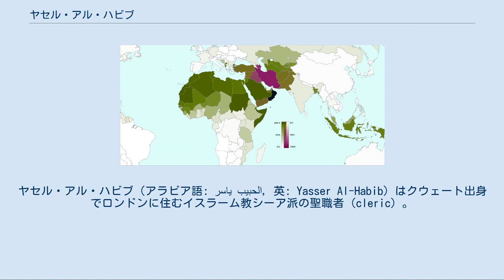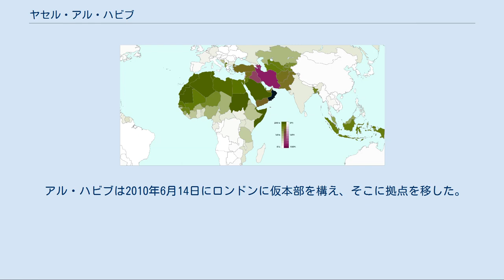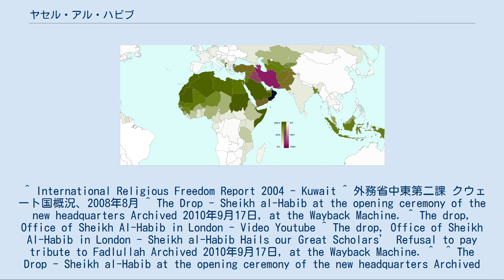ヤセル・アル・ハビブ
ヤセル・アル・ハビブ（アラビア語: ياسر الحبيب, 英: Yasser Al-Habib）はクウェート出身でロンドンに住むイスラーム教シーア派の聖職者（cleric）。
 2004年のInternational Religious Freedom Reportによると、ヤセル・アル・ハビブは2003年12月の録音テープにおいて、イスラーム教スンナ派に批判的な言動を行っている。
それを聞いたスンナ派に属する過激派は、2004年にスンナ派のモスクの外でシーア派を批判するビラを配るなど、対立姿勢を強めている。
 緑：スンニ派, 赤：シーア派 イスラーム教は成立のかなり初期に、指導者の正当性を巡ってシーア派とスンナ派に分裂している。
シーア派は、第4代正統カリフ、アリー・イブン・アビー・ターリブの息子を正当とする立場の宗派である。
アリーは預言者ムハンマドの娘婿であり、その息子は預言者の孫である。
それに対して初代正統カリフのアブー・バクルや、第2代正統カリフのウマル・イブン・ハッターブは預言者の血縁ではないことから、シーア派信者の中には、アブー・バクルやウマルを、後継者位を簒奪した人物であるとして批判する人が存在する。
 シーア派はイランを中心に盛んな宗派である。
クウェートではスンナ派が主流であるが、人口の30%がシーア派である。
 アル・ハビブはアブー・バクルとウマル・イブン・ハッターブに批判的な立場を取っている。
アル・ハビブはロンドンに新しく作られた本部の開所式において「我々がアブー・バクルとウマルに対して肯定的な態度を取ることはないだろう」と話し、その理由についての講演も行っている。
この講演はアル・ハビブの公式ウェブサイトで公開されている。
 2010年7月に亡くなったレバノンのシーア派の指導者ムハンマド・フセイン・ファドラッラーについて、彼の教義や方法には間違っている点が多いと批判している。
 シーア派の聖職者でコダム・アル＝マフディー（アラビア語: هيئة خدام المهدي）の指導者ハッサン・シェーラがエジプト政府に逮捕された件について、ヤセル・アル・ハビブは批判を行っている。
 アル・ハビブは2010年6月14日にロンドンに仮本部を構え、そこに拠点を移した。
 ^ International Religious Freedom Report 2004 - Kuwait ^ 外務省中東第二課 クウェート国概況、2008年8月 ^ The Drop - Sheikh al-Habib at the opening ceremony of the new headquarters Archived 2010年9月17日, at the Wayback Machine. ^ The drop, Office of Sheikh Al-Habib in London - Video Youtube ^ The drop, Office of Sheikh Al-Habib in London - Sheikh al-Habib Hails our Great Scholars’ Refusal to pay tribute to Fadlullah Archived 2010年9月17日, at the Wayback Machine. ^  ^ The Drop - Sheikh al-Habib at the opening ceremony of the new headquarters Archived 2010年9月17日, at the Wayback Machine.